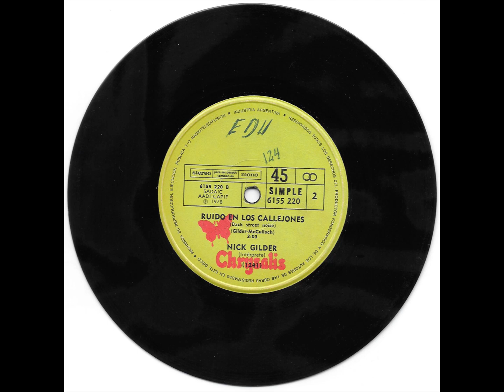NICK GILDER RUIDO EN LOS CALLEJONES 1978 CHRYSALIS B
CANTANTE BANDA: NICK GILDER
CANCION SONG: RUIDO EN LOS CALLEJONES
AÑO DE LANZAMIENTO: 1978
SELLO DISCOGRAFICO: CHRYSALIS
LADO SIDE VINILO: B
TAMAÑO: SIMPLE SINGLE 7"
VELOCIDAD DE REPRODUCION: 45 RPM
PAIS COUNTRY: INGLATERRA CANADA